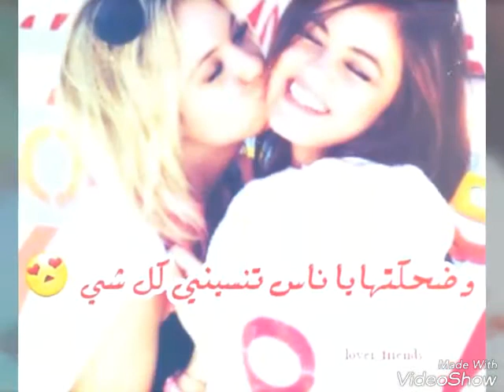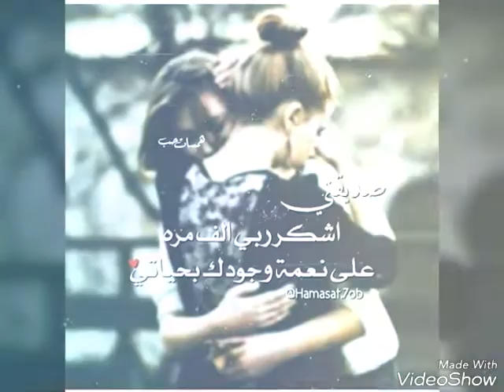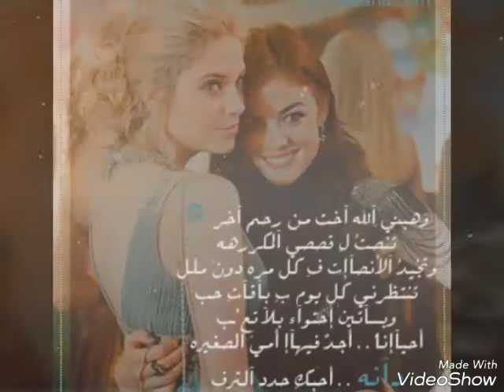"إهداء" إلى" أعز "صديقاتي"❤😘